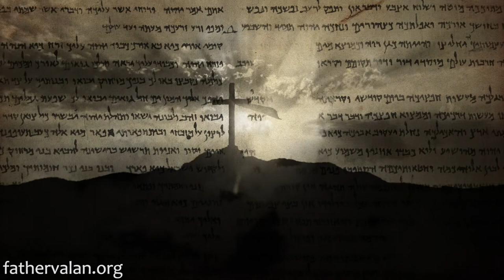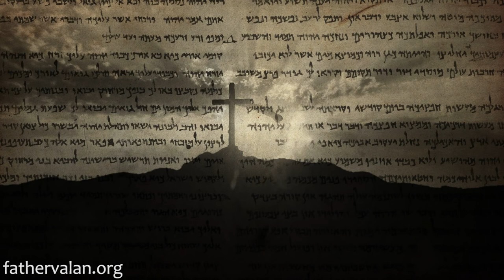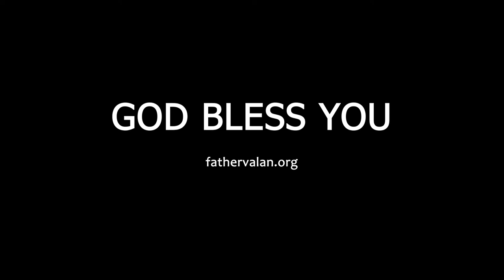Homilies - The Feast of Pentecost (Year C)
Homily preached on June 2016.

Spirit filled life means a life filled with Christ. It is not something which happens to us only once either at baptism or confirmation or marriage or ordination or at a prayer time. It does not happen automatically but rather occurs when the believer actively, consciously, deliberately, happily and constantly chooses to walk in the spirit of the gospel of Jesus.